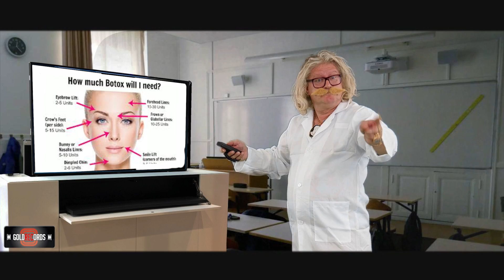Miss Botox et Mister Collagène, official video Pierre Jean Chalençon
nouveau clip de Pierre Jean Chalençon, parodiant la chirurgie ésthétique et le recours aux piqures...